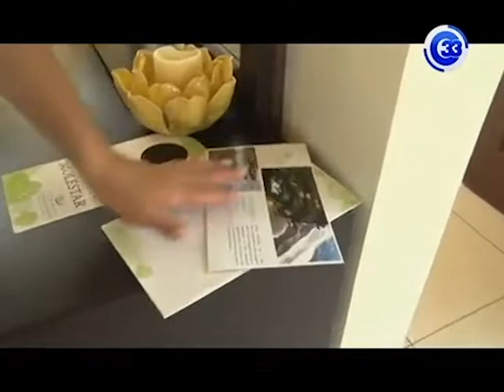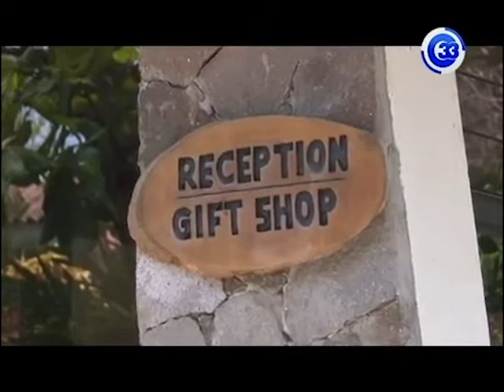DMAM | Recuento Visita a Paraíso Escondido.